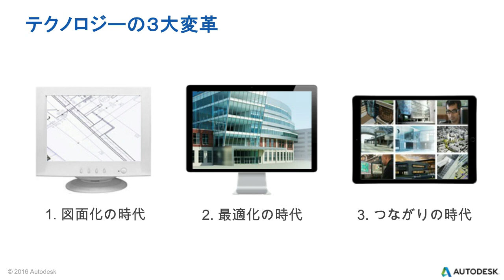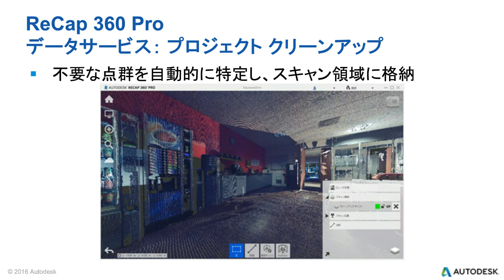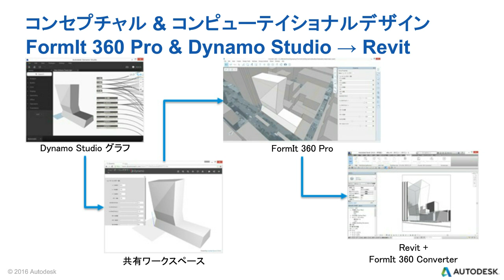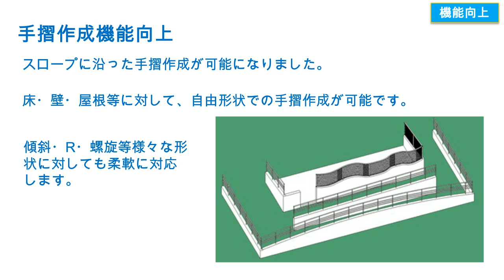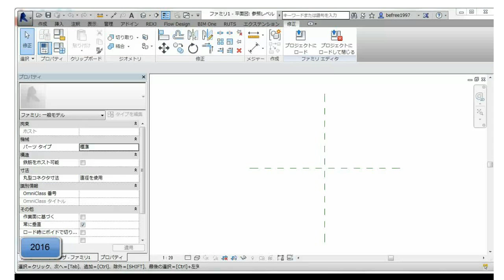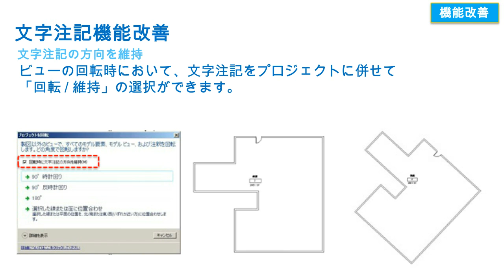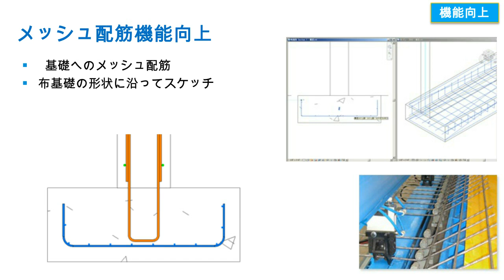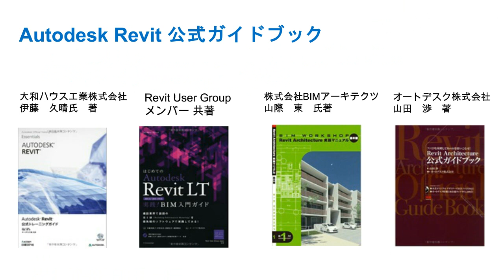Revit 2017 の最新機能とオートデスクBIMソリューションのご紹介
2016年4月14日、「Revit」の最新バージョン「Revit 2017」日本語版の提供を開始しました。「Revit 2017」では今までArchitecture、Structure、MEPと分かれていた製品が一つに統合されています。機能面ではサブスクリプションユーザー向けに提供を開始していた「Revit 2016 R2」で追加された新機能、機能改善に加えて生産性の向上や製造ソリューションとの連携など、更なるアップデートを行っています。本コースでは、「Revit 2017」を含むオートデスク最新BIMソリューションを、事例や実際のデモも交えてご紹介します。

講師：オートデスク株式会社　テクニカルスペシャリスト　大浦 誠 氏／三井 真則 氏